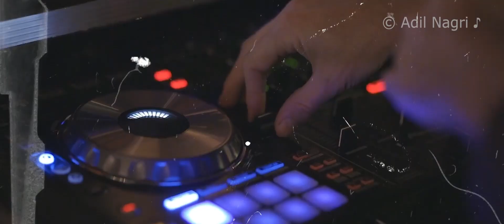Saad Lamjarred x Shreya Ghoshal - Guli Mata (Adil Nagri Remix) Arabic x Indian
Arabic & Indian - Guli Mata (Adil Nagri Remix) Saad Lamjarred | Shreya Ghoshal | Jennifer Winget | Anshul Garg
Type a comment! What y'all think about this track?

Song : Guli Mata (Remix)
Singers : Saad Lamjarred & Shreya Ghoshal
Composer : Mehdi Mozayine
Hindi Part Arranged & Composed By Rajat Nagpal